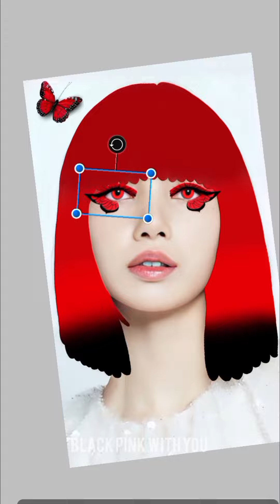Red Butterfly❤️🔴🦋 Hair On Lisa8#blackpinkedit#blinkslover